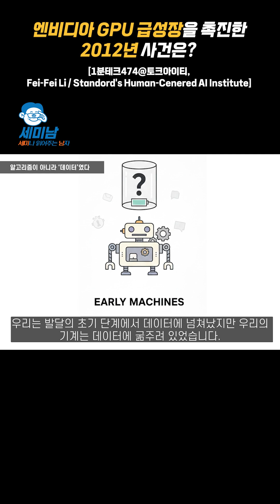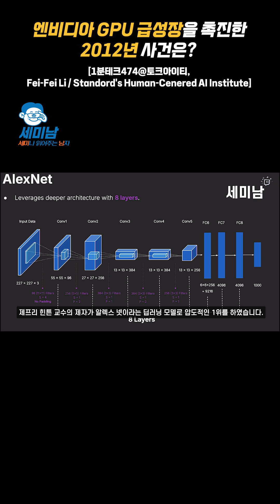엔비디아 GPU 급성장을 촉진한 2012년 사건은? [1분테크474@토크아이티]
▶ 게스트 : Fei-Fei Li / Stanford's Human-Cenered AI Institute

2006년부터 2,000회이상 진행된 다양한 웨비나를 통해 국내외 최신 IT 기술을 확인하세요.